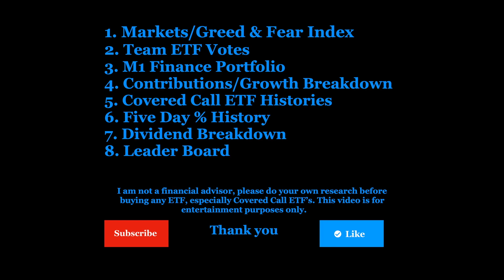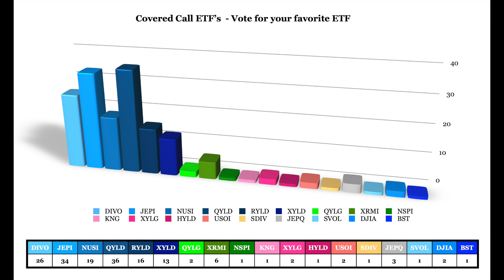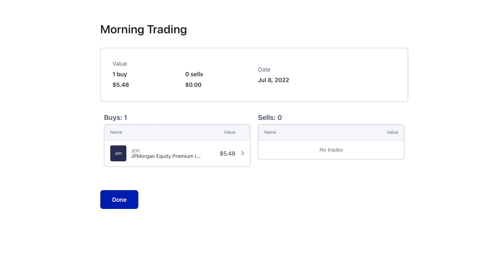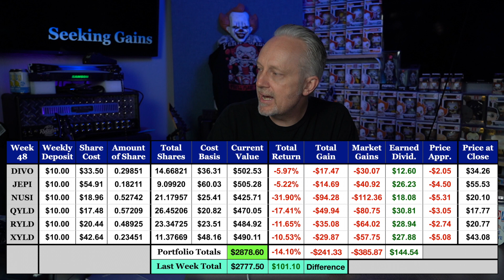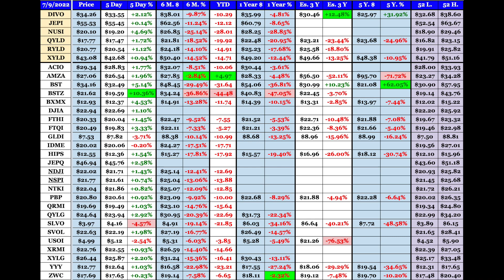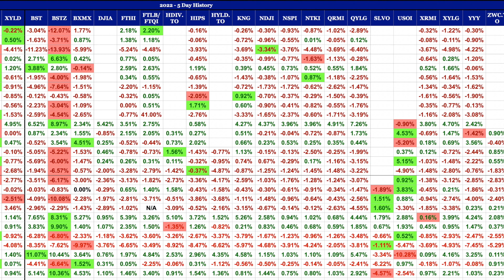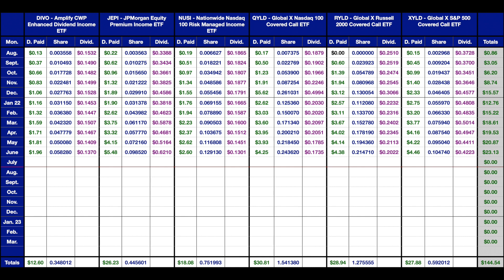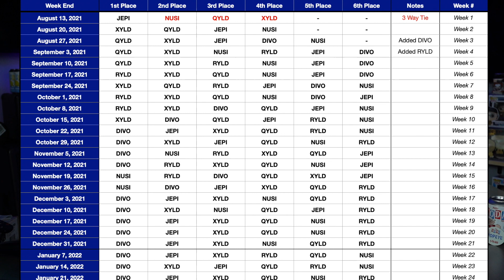Week 48 - JEPI, NUSI, DIVO, QYLD, RYLD, XYLD Covered Call ETF Competition - and other CC ETF Updates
Hello and thank you for checking out the channel, here I'm all about having fun, watching ETF's grow, and showing what a little money invested weekly can turn into over time. Join me as I reveal each week's results of the these six ETF's, JEPI, NUSI, DIVO, QYLD, XYLD, and RYLD, so which ETF is in the lead, lets find out. Thank you!

For downloadable documents from the videos please feel free to visit the Patron page.

If you are interested in either one of these brokerages, please feel free to use the links below which will help out the channel in some way and help you as well.  Thank you!!

M1 Finance - Hey, have you heard of M1? It's a great platform for investing. I'm using it to manage and automate my money. Use this link today and get $10 when you open and fund a new account

Gemini - Have you seen the Gemini app? Try it using my code and we'll each get $10 USD of Bitcoin when you trade $100 worth of crypto.

I am not a financial advisor and I am not suggesting that you should buy any of the etf's in these videos. Please do your own research and find what investments fit your needs.